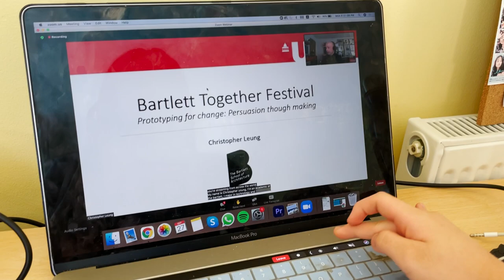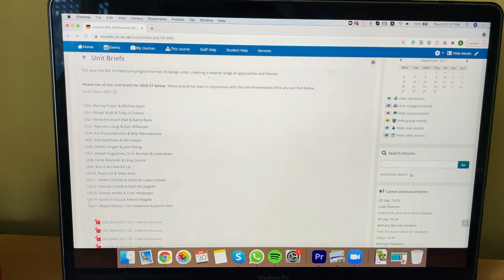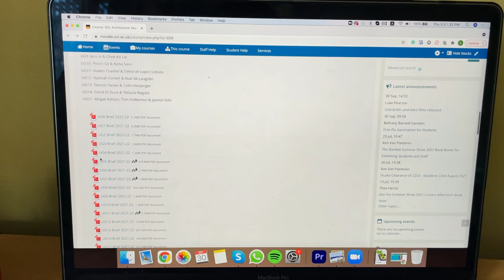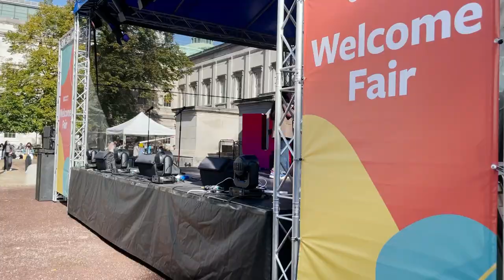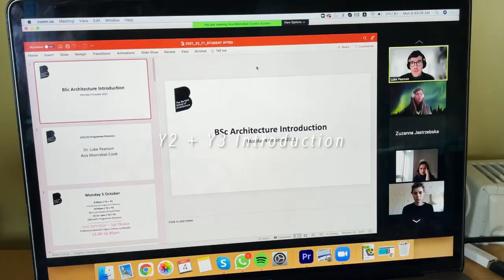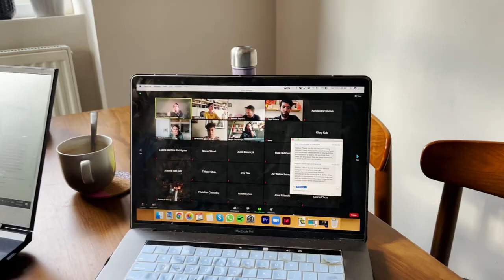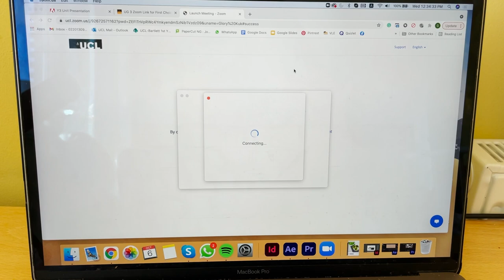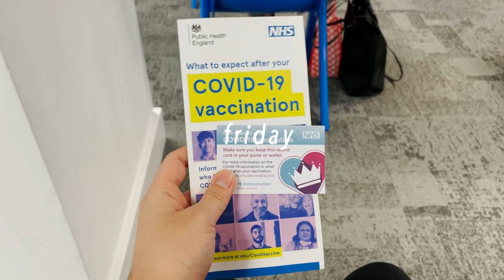Bartlett School of Architecture UCL Move In Vlog 2021: Settling in, Friends Reunion | Vlog #1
Here is the first vlog of my third year in Bartlett! It was quite a ride and I'm so grateful to meet all these lovely people again xx Hope you enjoy the vlog!

0:00 Week 1: Arrival + Reunions
8:45 Week 2: Introductions + Unit Interviews

💌 Say Hello :)
I am a third-year architecture student studying at the Bartlett School of Architecture UCL, originally from Hong Kong.

I host a podcast with my friend Yen Shan discussing creativity, living well, the human condition with relationships and life experiences.